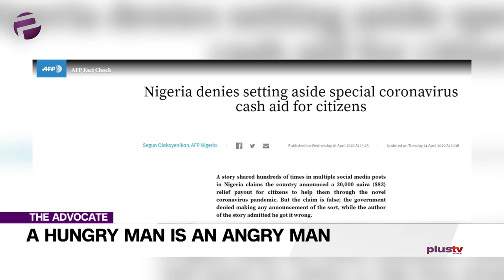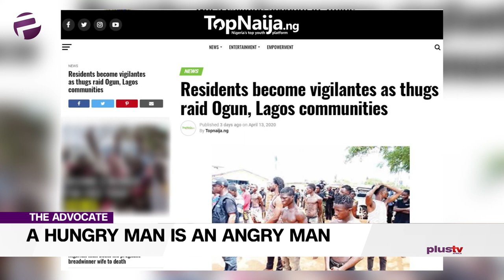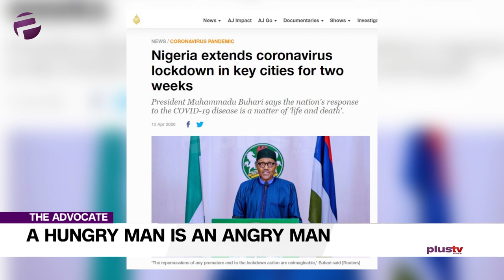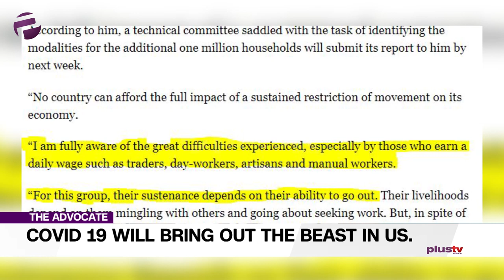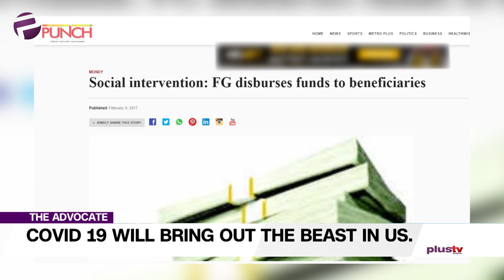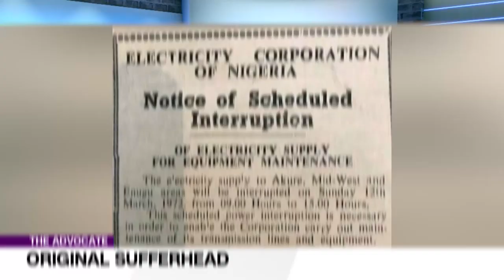Hunger Pandemic: Hunger Will Indeed Kill Us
Welcome to the advocate and to a line-up of robust and rigorous discussions on the issues that matter to all of us.

Uche makes an e-jump and appears just in time to remind us of the law of basic instincts that essentially says: ‘a hungry man is an angry man’.

A clear system of identification and distribution needs to be put in place and all monies must be accounted for. We all know that a hungry man is an angry man. If we don’t take care of our poor, then we all become targets in their quest to survive.